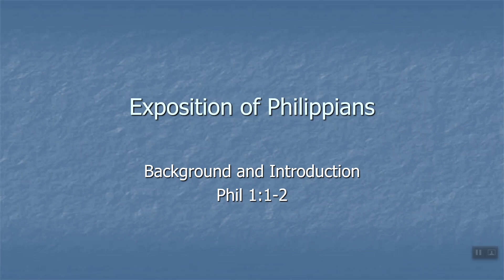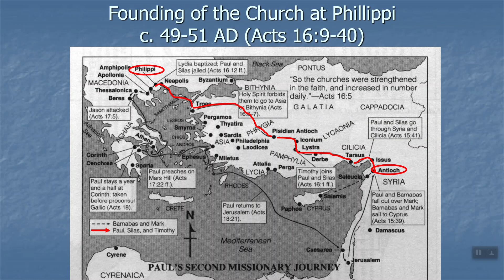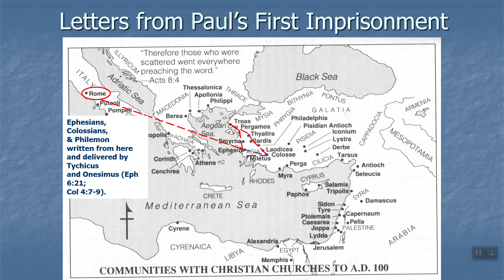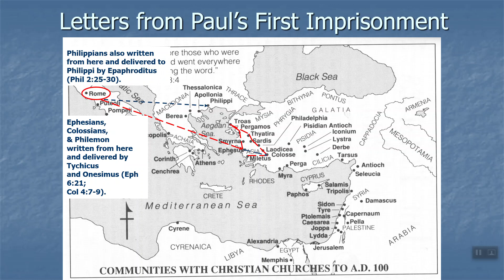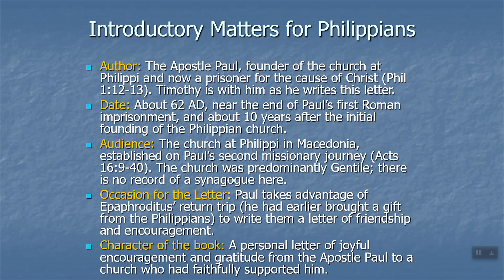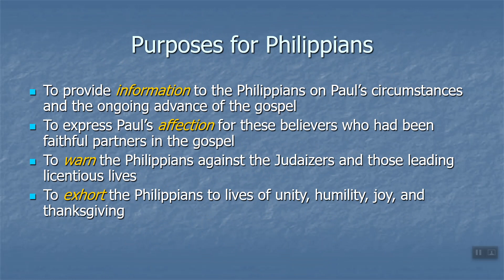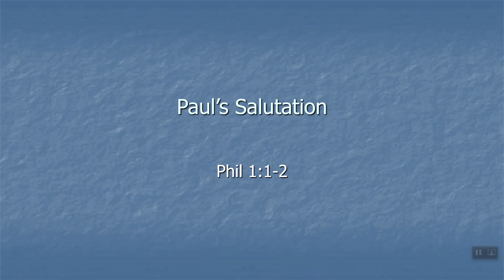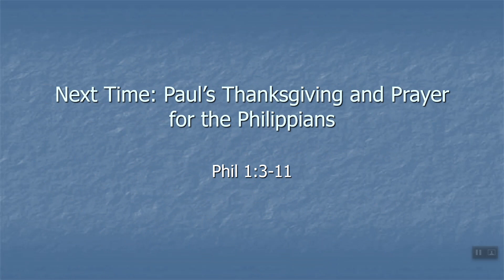Introduction to Philippians - Philippians 1:1-2